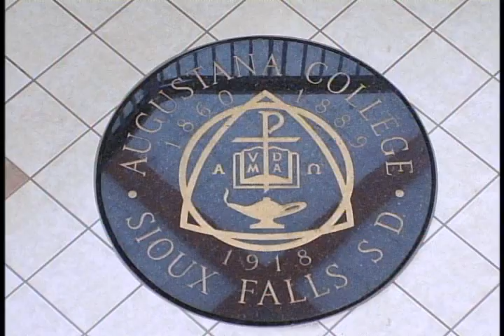2011-12 Augustana Sportscene #19